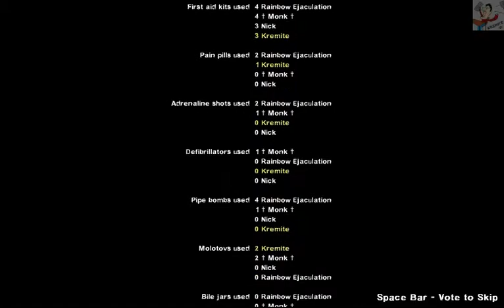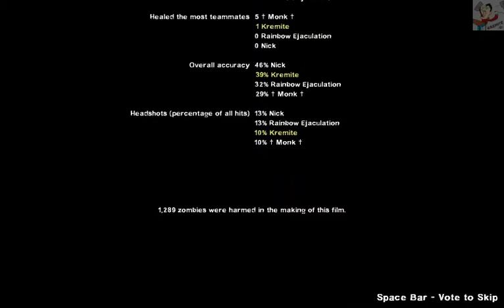Left 4 Dead 2 - Titanic Part 2 of 2 (Swedish)